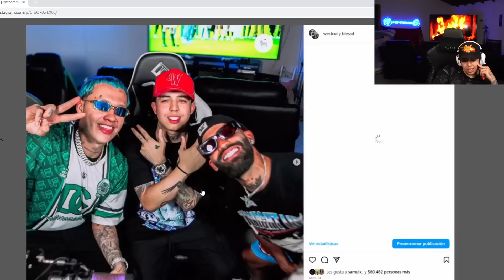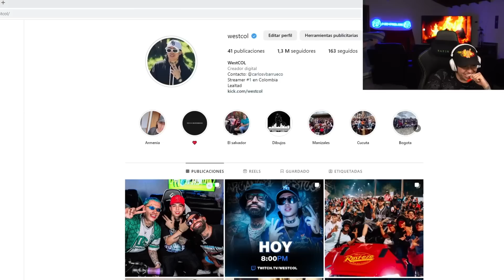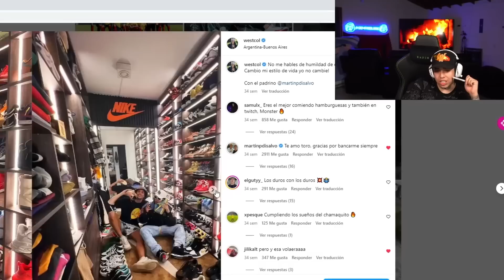ESTOS SON LOS ULTIMOS MENSAJES QUE ME ENVIÓ JUAN GUARNIZO | WestCOL